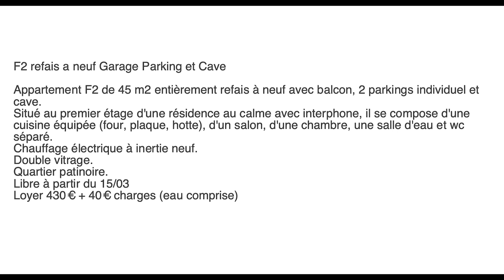ÊTRE SÛR DE LOUER ! Comment tester le marché locatif ? Robin Eldin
LIVE YouTube chaque 1er LUNDI de chaque mois à 18h pour répondre à toutes vos questions en DIRECT !🔴

Je co-dirige la société ProjetLocatif qui propose des projets clé en main
d'investissements locatifs rentables en France par des multi-investisseurs aguerris,